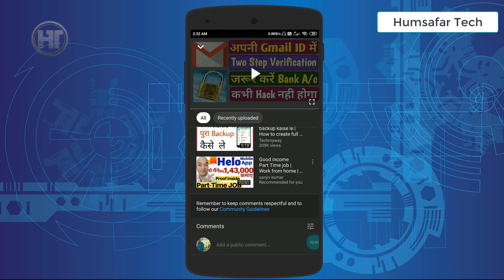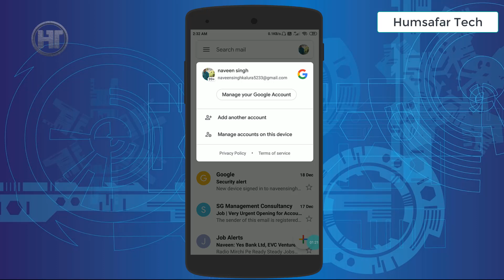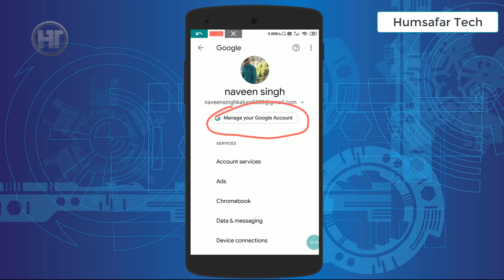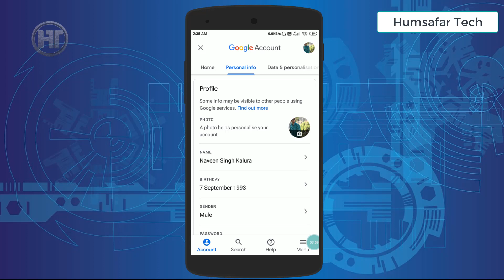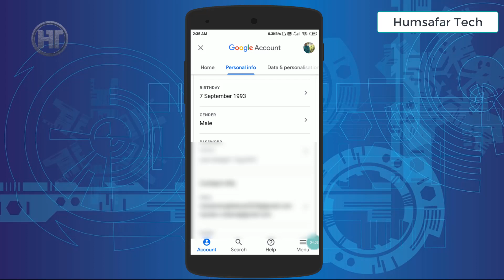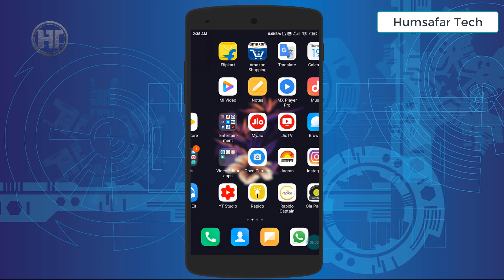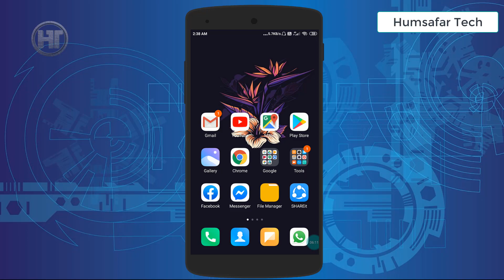How to change Gmail address in mobile | Gmail Name and Password change | Humsafar Tech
Friends in this video we will know how you have to change your name in your Gmail account as well as how to change the password of your Gmail account.

दोस्तों इस वीडियो में हम जानेंगे कि आपको अपने जीमेल अकाउंट में अपना नाम कैसे बदलना है और साथ ही अपने जीमेल अकाउंट का पासवर्ड कैसे बदलना है।

Video Highlights:
00:00 Introduction
01:17 How to change Gmail address in mobile

Frequently Asked Questions:
gmail name and password change
how to change gmail address in mobile